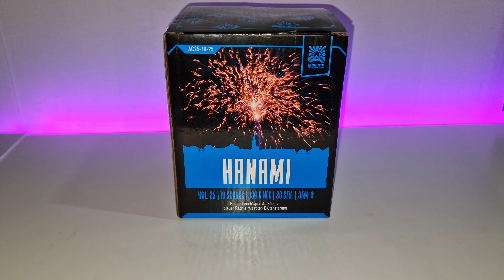Hanami von Argento | Kirschblüten Effekt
Heute im Test die Hanami von Argento mit seltenen Effekt.